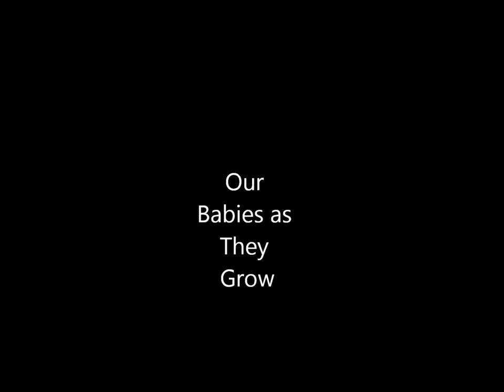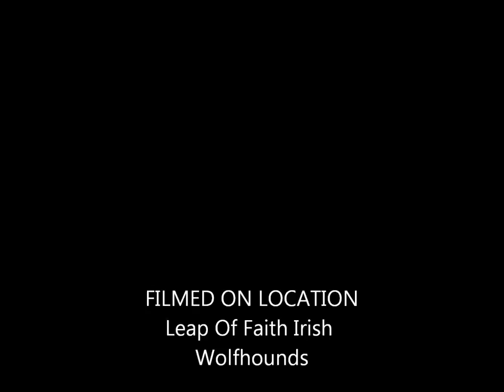leapoffaithwolfhounds.wmv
Leap Of Faith Irish Wolfhounds some Pictures of our Babies as they grow up in there new Homes.music by the Turles Happy Together